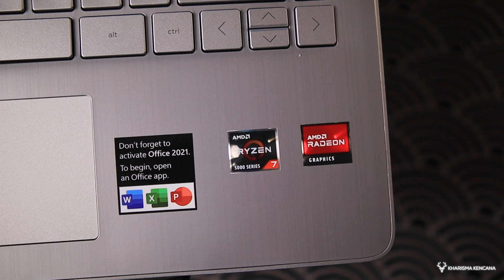MASIH WORTH IT KAH MEMBELI RYZEN7 5000 SERIES DI TAHUN 2022? | HP14S FQ1037AU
DENGAN HARGA 10 JUTAAN MASIH DAPET RYZEN 7 5000 SERIES, APAKAH WORTH IT UNTUK DIBELI DIPERTENGAHAN TAHUN 2022??

PILIHAN LAPTOP ryzen 5 & 7 HRGA SUDAH DROOP PRIZE KAWAN.

KALO INI LAPTOP GAMING YG DROOP PRIZE JG... RYZEN 7 5800H + 4800H

Hubungi : 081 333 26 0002 (WhatsApp/Call) Admin Kharisma